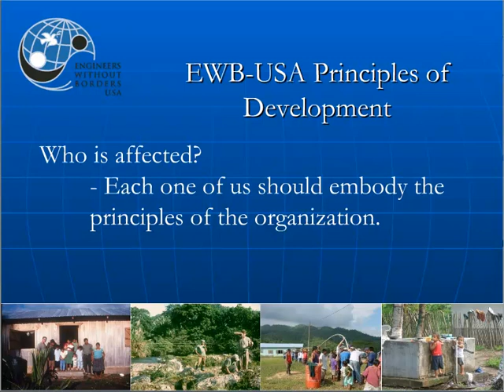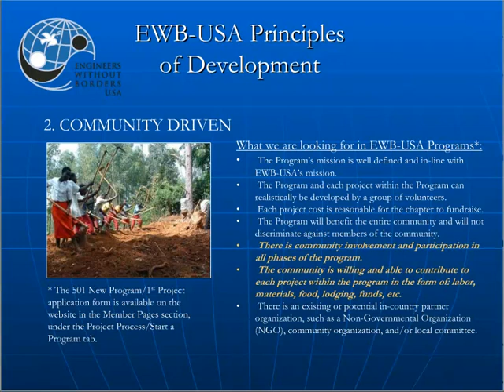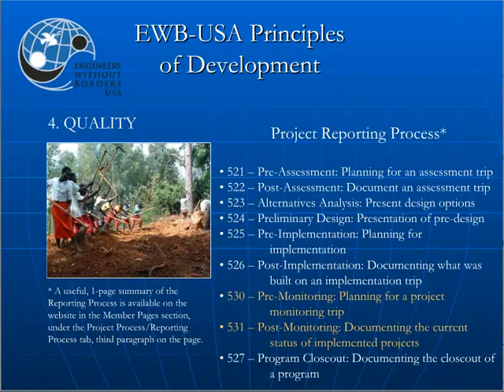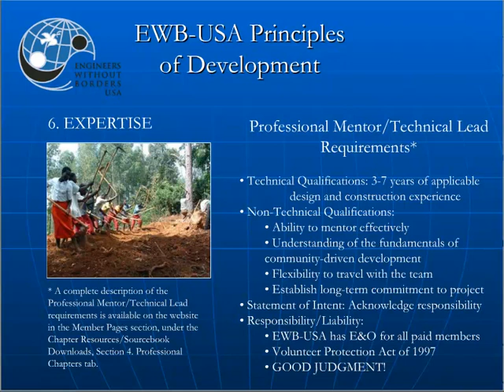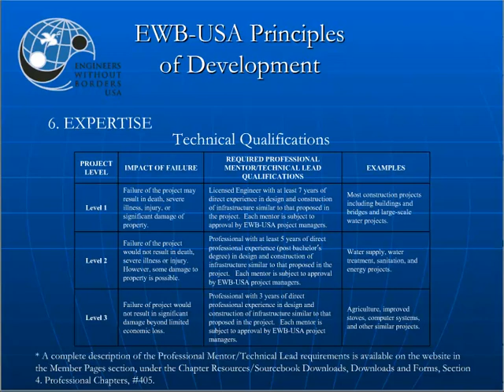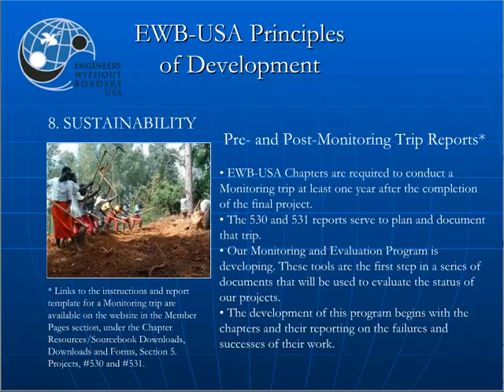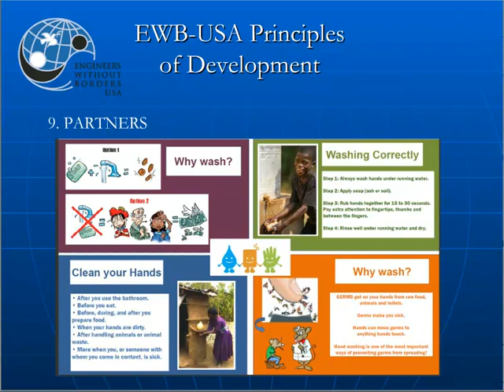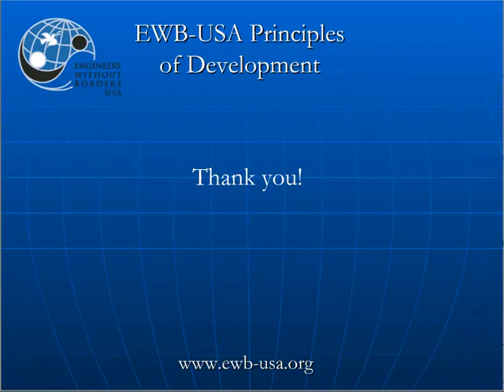Principles of Community Development (Webinar)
This introductory webinar introduces EWB-USA members to our general approach to community development. EWB-USA projects are as much community development projects as they are engineering projects. While the engineering solutions to lack of clean water or lack of electricity for example are important, the more significant result of EWB-USA’s effort is a community that can sustainably meet its own needs, including sustaining the solution to their infrastructure needs. This webinar provides examples of how our project process exemplifies the principles our organization holds paramount in implementing our community programs. Subsequent webinars delve into greater detail into the community development process.

Intended Audience: Chapter members, appropriate for showing at chapter meetings.

Webinar Availability: On Demand

Program Length: 24:54

This program was originally recorded and hosted by Contract Solutions Group (CSG)